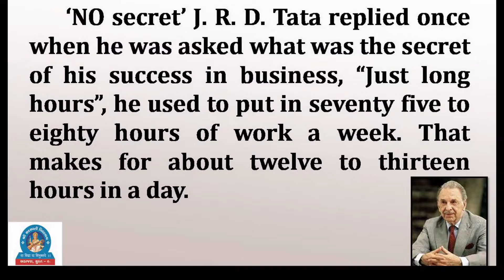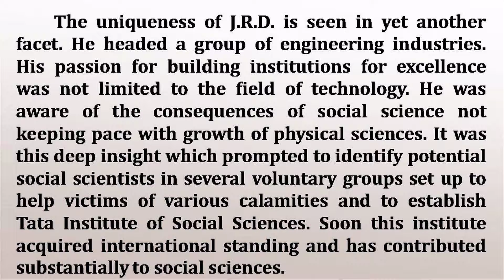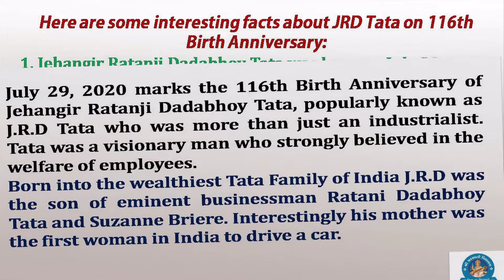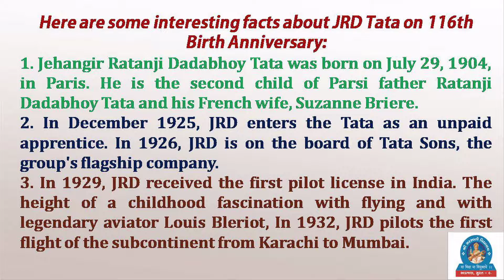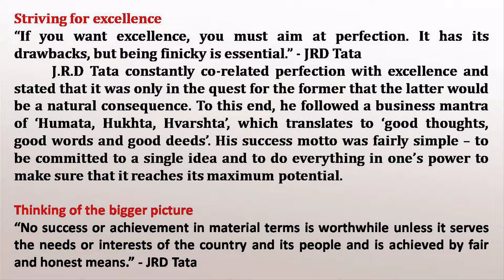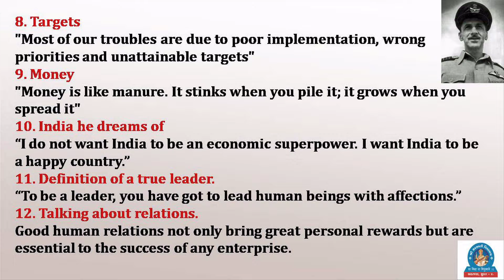Shree Saraswati Vidhyalaya :- J.R.D. Tata: The pioneer and Architect of Modern India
Shree Saraswati Vidhyalaya
Treasure of knowledge on the celebration of 74th Independence Day of India to our dear students from S.S.V. Family.
J.R.D. Tata: The pioneer and Architect of Modern India